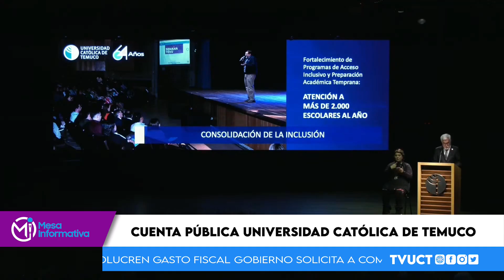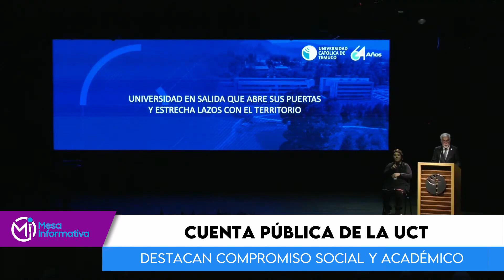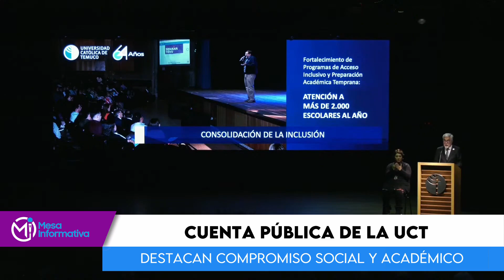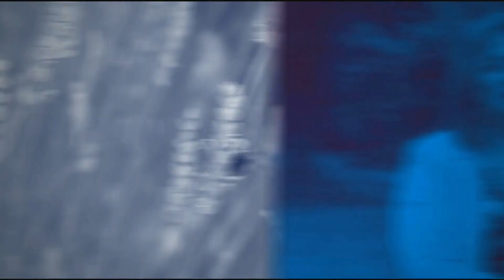Mesa Informativa ,T1, 12 de Septiembre de 2023